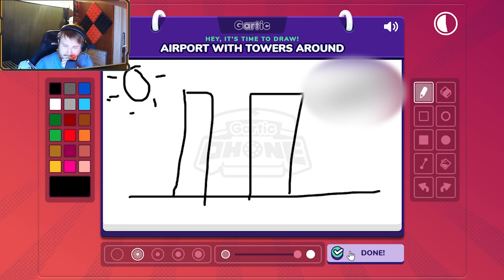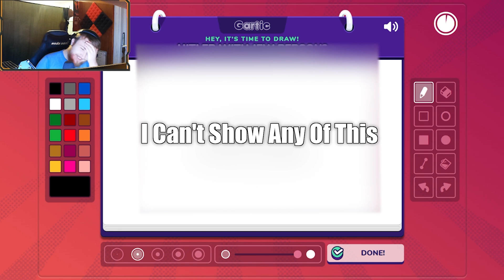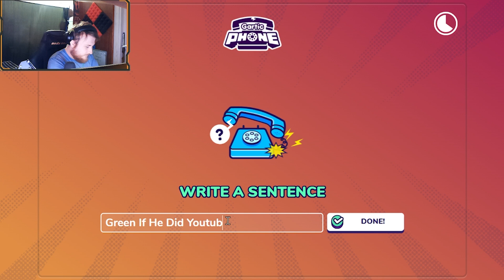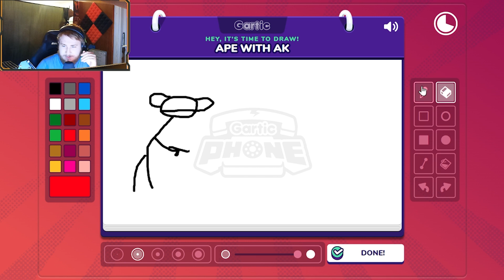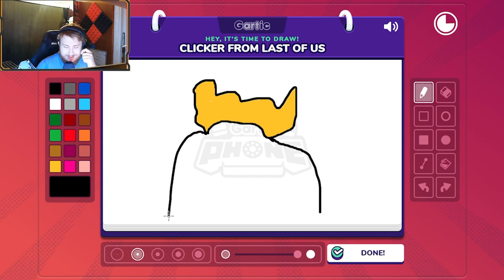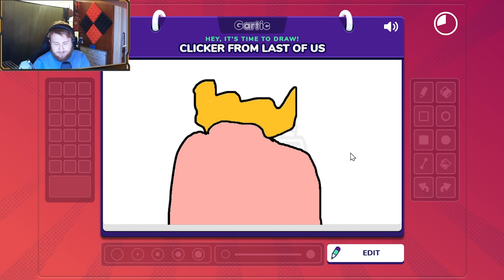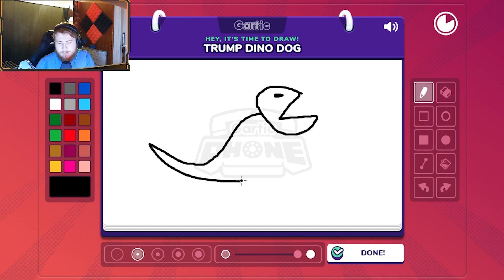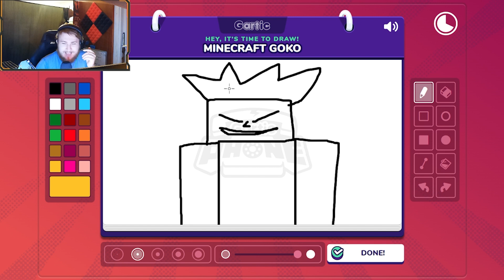Gartic Phone: And The Slow Decent Into Chaos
Watch see how:
I try to keep things wholesome but fail,
Mixelcrafter loses the will to keep going,
Green perfecting his Yoda laugh while eating 4 burgers,
And More